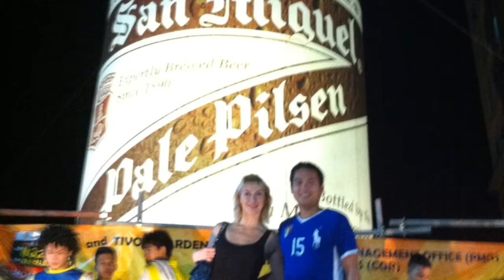Tivoli Garden Residences Oktoberfest by HourPhilippines.com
3 San Miguel beers for PHP 110.00 ($US 3.00).  Food such as nachos, tokwa at baboy and pork barbeque sold separately.  We won a SMB cap, umbrella and shirt through the beer raffle!